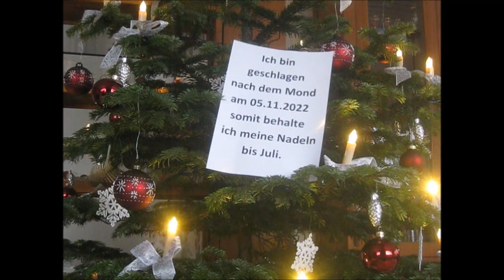Am Weihnachtsbaum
Den Weihnachtsbaum 3 Tage vor den 11 Vollmond des Jahres
geschlagen, kühl und trocken (kein Wasser geben) bis Weihnachten lagern dann behält er die Nadeln.